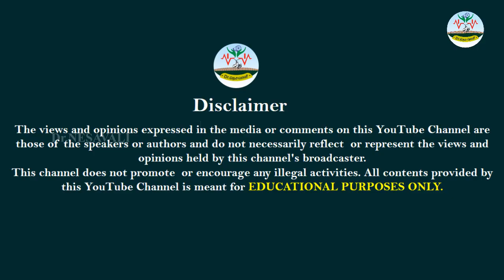நேர்காணல் நெசவாளி தன்னை தாழ்த்திக் கொள்ளாமல் உயர்த்தி கொள்ள வேண்டும் சிறுமுகை மணிகண்டன் | Dr.நெசவாளி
அன்பார்ந்த நெசவாளர் பெருமக்களை Dr.நெசவாளி YouTube Chennel மூலம் சந்திப்பதில் மிக்க மகிழ்ச்சி
எங்களின் தாரக மந்திரம்:
நெசவு அறிவோம்!
       நெசவு செய்வோம்!
பாரம்பரிய நெசவு கலையை போற்றி காப்போம்!
வாழ்க நெசவாளர்!
வளர்க நெசவுத்தொழில்!
WhatsApp Groups:
பாரம்பரிய பட்டுப் புடவைகள் வாங்க மற்றும் விற்க அணுகவும்

Super Tag
Video Contributors List:
⭐கைத்தறி விஞ்ஞானி, முனைவர் V.சிறுமுகை காரப்பன் அய்யா, சிறுமுகை, கோயம்புத்தூர்
⭐சிறுமுகை மணிகண்டன்
இந்த வீடியோ பிடித்திருந்தால்,
Like 👍பண்ணுங்க
Share ⭐பண்ணுங்க
✍Comment பண்ணுங்க மறக்காம Bell Buttonனை 🔔🔔🔔🔔பிரஸ் பண்ணுங்க...